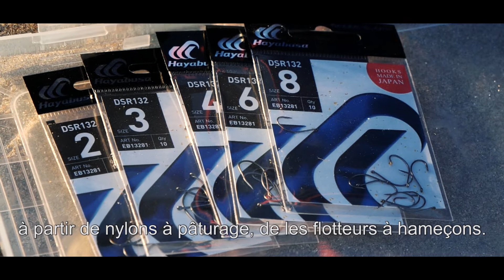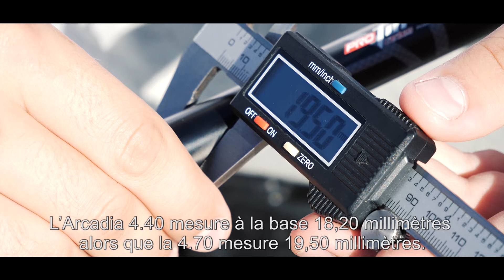ETRUSKA & ARCADIA - FRA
Cannes Beach Ledgering.